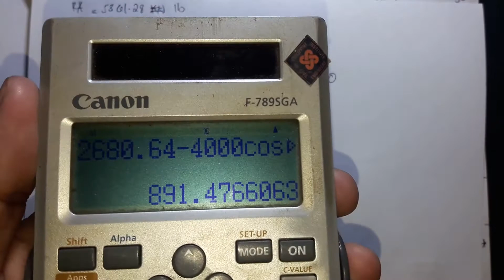Part II of cut video (Solving the reaction at the supports of a truss)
hello guys! this is the continuation of my cut video.

Thanks for the wait! sensya talaga guys sa late upload ng continuation.